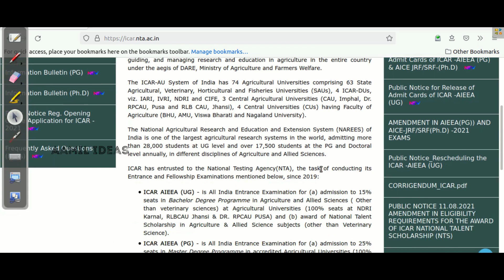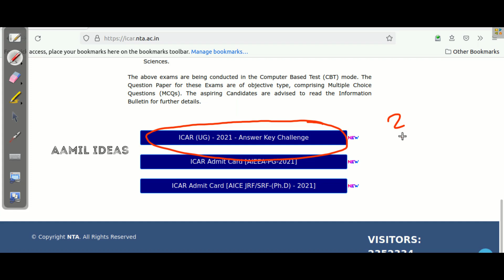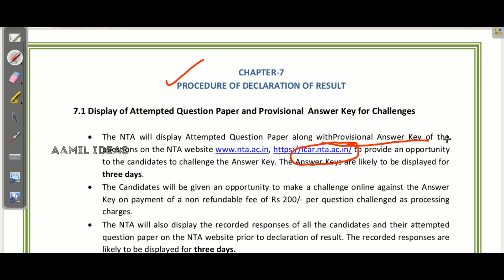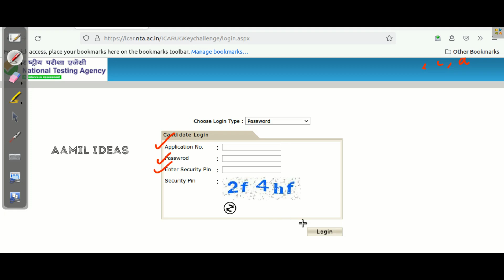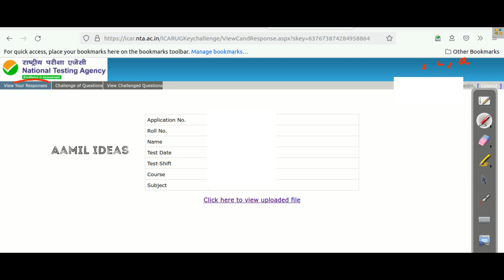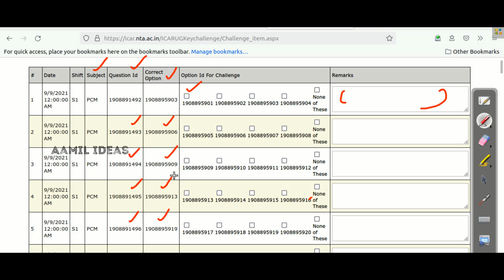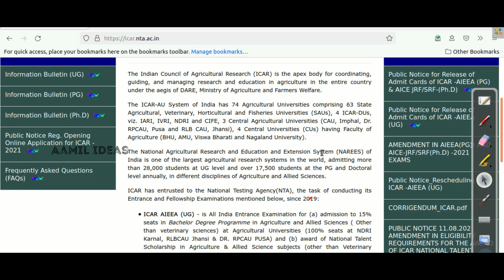ICAR UG Answer Key202/ICAR RESULT 2021| ICAR UG 2021ANSWER KEY ICAR 2021How to Check ICAR Answer key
NEET 2021/ Expected Cut Off For NEET 2021 |Safe Score for Government Medical College |KERALA CUT OFF
KEAM2021/ONLINE SUBMISSION OF MARK/LIVE DEMO/HOW TO SUBMIT